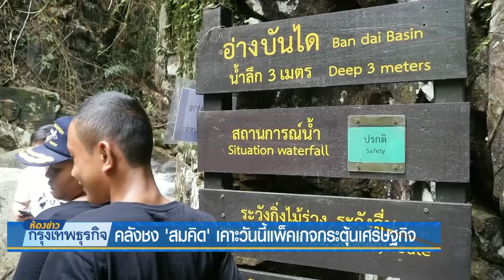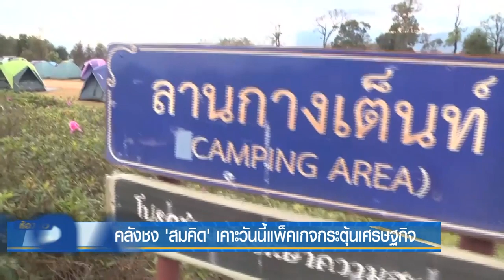คลังชง 'สมคิด' เคาะวันนี้แพ็คเกจกระตุ้นเศรษฐกิจ | 19 เม.ย. 62 | NationTV22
กระทรวงการคลังเสนอมาตรการกระตุ้นเศรษฐกิจให้รองนายกรัฐมนตรีสมคิดพิจารณาวันนี้ โดยกรมสรรพากรเสนอต่ออายุมาตรการลดหย่อนภาษีเที่ยวเมืองรอง วงเงินไม่เกิน 1.5 หมื่นบาทต่อราย หวังกระตุ้นเศรษฐกิจไตรมาส 2 และ 3